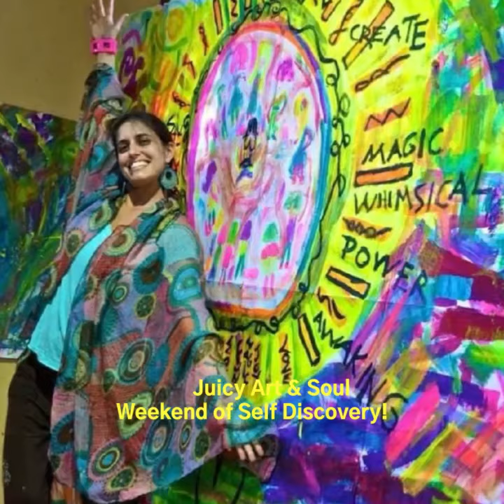Juicy Art & Soul: Weekend of Discovery Promo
Join me for a weekend of discovery through journaling, art, movement play, sounding, and soulful connections with women.
When? May 21- 21, 2022
Juicyartandsoul.com